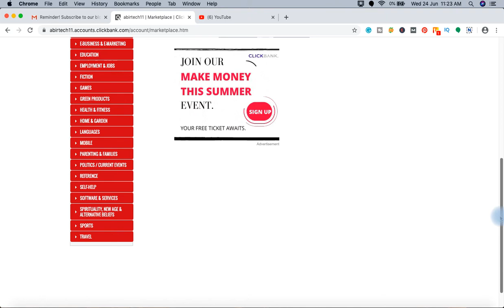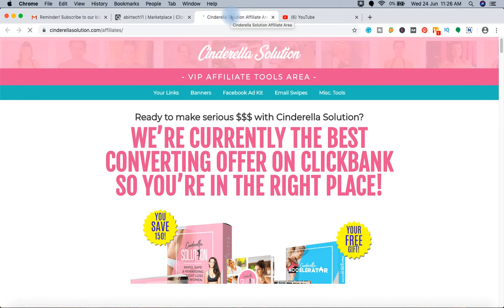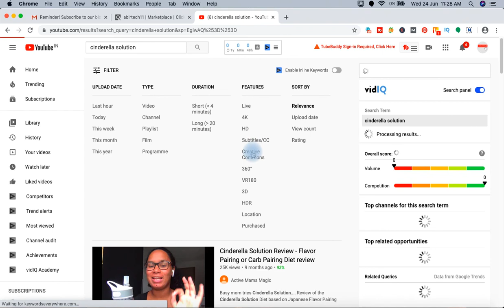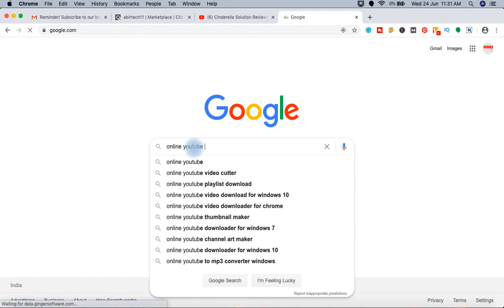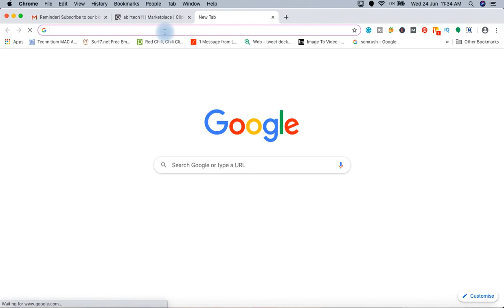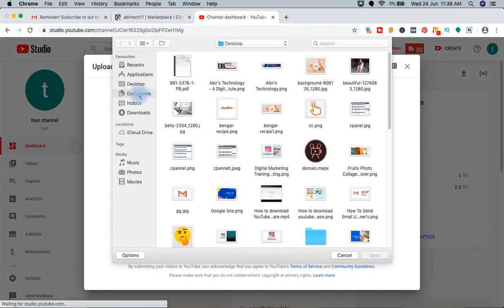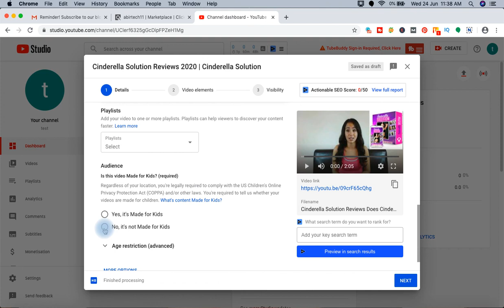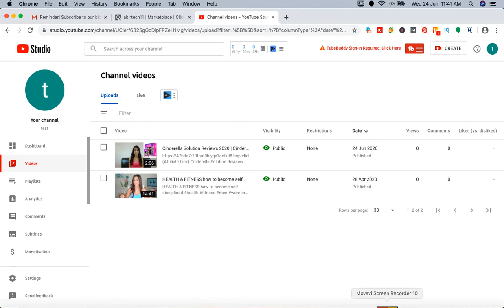Affiliate Marketing Tips | How to make money $2000 - $3000 From Clickbank by Youtube Video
Affiliate Marketing | How to make money $2000 - $3000 From Clickbank by Youtube Video
Connect Via Social Media Platform